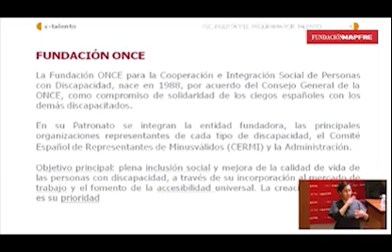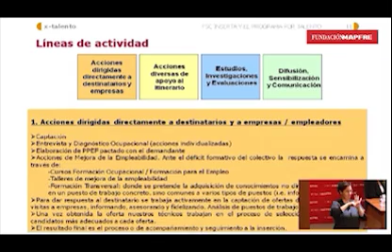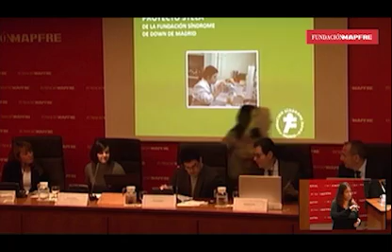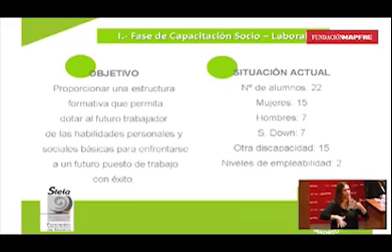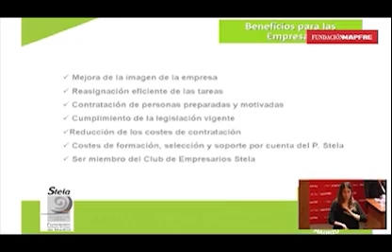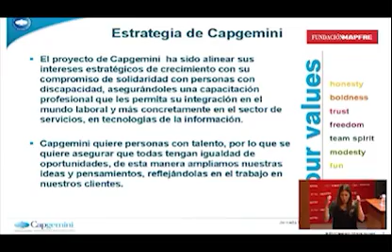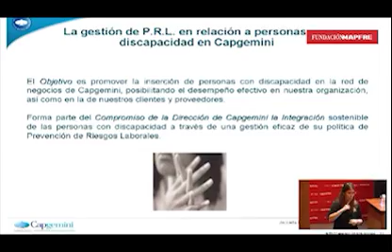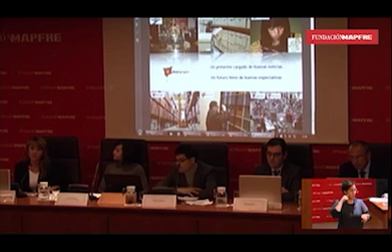Jornada Formación, Empleo y Discapacidad Mesa Redonda.f4v